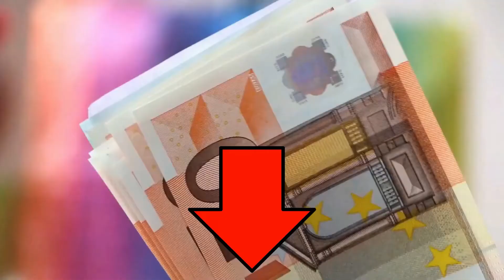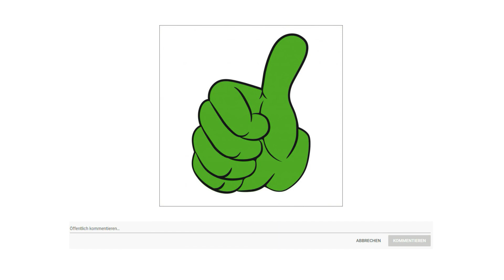ᐅ Kugelgrill Test 2023 | Die besten Kugelgrille vorgestellt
Der Qualitätssieger in unserem Kugelgrill Test geht an den Rösle Number one F50.

Hitze. Glut. Feuer. Ein echtes Grillerlebnis garantieren Holzkohle Kugelgrills ganz egal ob Steaks, Burger Patties, Bratwürste, Fisch oder Gemüsespieße gegrillt werden.
Extra große Grillfläche und Grillraum Durchmesser 50 cm hoher Deckel für großen Garraum und ausreichend Platz für Aufsätze 80 cm Arbeitshöhe für ein angenehmes Grillen.
Die Lüftung bietet eine einfache Steuerung der Temperatur mit einem Hebel.
Kein lästiges Ablegen des Deckels mehr das Scharnier und der robuste Deckelgriff garantieren schnelles Öffnen und Schließen des Deckels mit nur einer Hand inklusive großem Deckelthermometer mit Anzeige in Grad und Fahrenheit.
Der patentierte Wende Kohlerost kann zum direkten und indirekten Grillen eingesetzt werden stabile Räder garantieren einen sicheren Transport.
Die Verstrebungen unter dem Kugelgrill bieten einen großzügigen Stauraum für Grillzubehör.

Die alternative ist der Femor Kugelgrill.

Die Größe des Grillrostes beträgt ca 53 mal 53 cm Die Grillfläche ist groß und eignet sich für 5 bis 10 Personen. Warmhalterost ca 39,5 29,5 cm. Die 2 Grillroste erleichtern nicht nur das Platzieren von Lebensmitteln, sondern hält auch die Temperatur der Lebensmittel. Ideal zum Räuchern, Grillen und Garen im Freien, geeignet für milde Eintöpfe, geräuchertes oder gegrilltes Fleisch, Fisch und Gemüse. Ideal für Familie oder Freunde.
Einzigartiges Design. Auf dem Grilldeckel befindeen sich die Bohrungen am Schlot, die während des Garvorgangs geöffnet oder geschlossen werden können, um dem Essen einen besseren Geschmack zu verleihen. An der Seite der Ascheschale befinden sich Lüftungsschlitze, die das Verbrennen von Kohlenstoff beschleunigen. Der Aschesammler sorgt dafür, dass die Kohlenstoffasche schnell gereinigt wird, die Asche nicht herunterfällt. Zusätzlich kann das Thermometer im Deckel die Temperatur messen.
Der Rundgrill besteht aus Edelstahl, ist rostfrei und produziert keine giftigen Substanzen. Die Oberflächenschicht besteht aus hochwertiger Sprühtechnologie und ist beständig gegen hohe Temperaturen. Die Hauptteile des Grills sind verdickt, um den Grill stabiler und sicherer zu machen.
Der Holzkohlegrill hat 2 Räder Durchmesser 17,5 cm. Infolgedessen bietet es mehr Mobilität und man kann den Grill problemlos in den Garten oder in den Innenhof schieben. Dank der 4 stabilen Beine kann der Grillwagen fest stehen. Das mitgelieferte Regal kann zum Platzieren von Gewürzen, Messern und so weiter verwendet werden, was sehr praktisch ist.

Der Preis Leistung Sieger in dem Kugelgrill Test ist der Goods und Gadgets Kugelgrill.

Mit diesem praktischem original Kubista Kugelgrill in der Spezial Kompaktvariante,
zum leichteren Transport und Platzsparender Aufbewahrung, können Sie nicht nur auf
die herkömmliche Weiße grillen, sondern auch wie die echten Grillprofis & Amerikaner
und die habens ja immerhin erfunden. Mit geschlossenem Deckel grillen.
Bei geschlossenem Deckel zirkuliert die Luft in diesem exklusiven Micro Barbecue Kugelgrill
aus emaliertem Edelstahl, wie in einem Heißluft Backofen. Oben tritt die heiße Luft
aus dem Luftventil aus und gleichzeitig wird dadurch durch das sich unten in der Kugel
befindliche Luftventil frische Luft angesaugt mit dem Ergebnis einer steten und
gleichmäßigen Luftzirkulation.

Optimale Temparaturkontrolle wird dadurch zum Kinderspiel für ein perfektes Grillergebnis. Aber nicht nur das zahlreiche Studien belegen unter anderem auch dass diese Art des Grillens auch noch die deutliche gesündere Variante ist und umbedingt der herkömmlichen Methode vorzuziehen ist. Selbstverständlich ist mit diesem Tischgrill aber auch Grillen auf herkömmliche Art und Weise hervorragend möglich. Der Grill kommt teilweise vormontiert und ist binnen weniger Minuten zusammengebaut. Immer und immer wieder werden Sie einen perfekten Gar Effekt haben. Nur noch Deckel drauf und Hitze über das integrierte Luftventil exakt steuern.